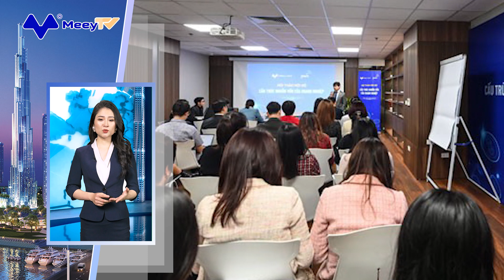BẢN TIN BĐS 20/3/2023: CAPITALAND ĐÀM PHÁN THƯƠNG VỤ 1,5 TỶ USD VỚI VINHOMES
1. NGƯỜI DÂN MUỐN THƯỜNG TRÚ Ở HÀ NỘI PHẢI CÓ CHỖ Ở TỪ 8-15 M2
2. CAPITALAND ĐÀM PHÁN THƯƠNG VỤ 1,5 TỶ USD VỚI VINHOMES
3. MEEY LAND ĐƯỢC CẤP CHỨNG NHẬN DOANH NGHIỆP KHOA HỌC VÀ CÔNG NGHỆ